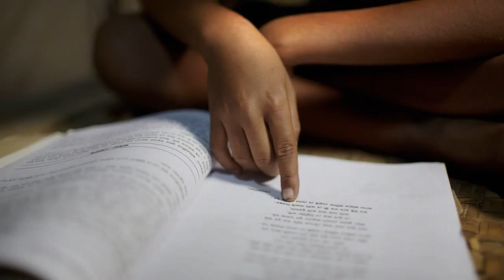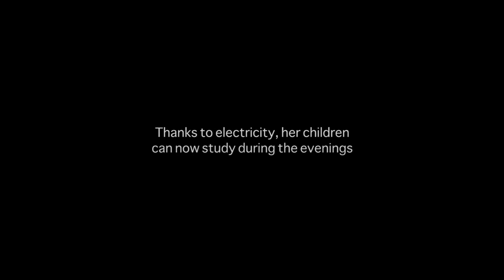Solar Home Systems in Bangladesh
World Bank - 19 May 2012 - The Government of Bangladesh envisions a country with electricity for all. It has been forty years that the World Bank has supported this vision for Bangladesh. In this video, Farida bought a solar panel to keep her tea stall open longer. Thanks to electricity, her children can now study in the evenings and are performing better at school. Like Farida, millions of people can now continue with life after dark.